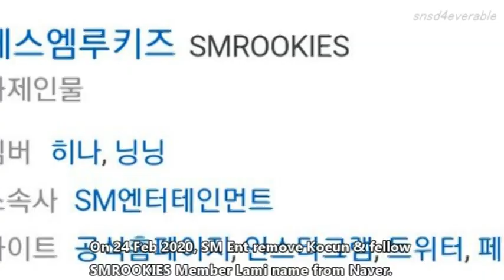SMROOKIES Koeun Journey - Thank You Koeun (2011-2020)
I decide to publish Koeun's predebut video once she make a debut. But some thing we never expected, instead 10 years being a trainee. Koeun decided to leave the company. We respect & support her decision. Whatever happen u always being our koleader & sweet girl we've been known. Thank you Koeun.

credit video & pics to owner.